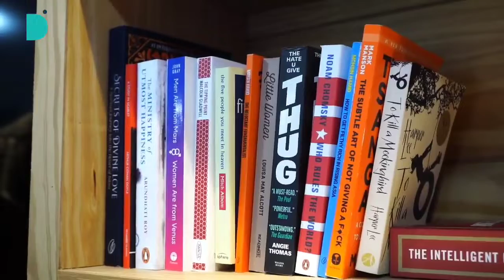Devsinc Reading Club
Reading club at Devsinc is a place where everyone is more than welcome to present their views without the fear of being judged. It’s the first club that was introduced in Devsinc and it has turned a lot of procrastinators into passionate book readers. Have a look at what the members of the Book reading Club have to say.